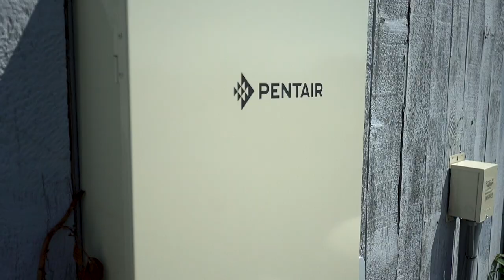Interior Pool and Spa - Latham Lakeshore Fiberglass Pool - West Kelowna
Prepare to be amazed by our latest video showcasing a stunning new Lakeshore model fiberglass pool in the absolutely stunning West Kelowna, British Columbia. This exquisite Latham  Lakeshore model pool shines bright in makes the water look crystal clear. It will transform your outdoor space into a haven of relaxation and enjoyment.

Imagine basking in the sun, taking refreshing dips, and creating lasting memories with loved ones in your very own private oasis. With its spacious dimensions, this pool offers ample room for swimming, splashing, and pure fun.

Built in 2022 this Latham Lakeshore model is 16 ' wide by 33' long. 3'7" deep to 5'5" deep.

Pentair Equipment was used and a variable speed pump.

and use our build your own pool tool.

We can be found at 1920 Kent Road in Kelowna, BC.